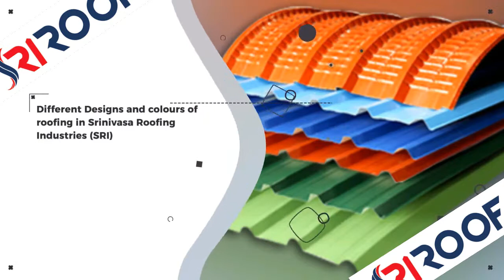SRINIVASA ROOFING INDUSTRIES bhimavaram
Srinivasa Roofing Industries (SRI) was created by a core group of professionals to render roofing solutions of the highest quality & the best possible cost-benefit ratio. SRI commenced commercial production from our Narasimhapuram, Bhimavaram factory in 2014 & recently, we have started (2017) operations in our second unit at Pedaamiram, Bhimavaram. Within a short time, the SRIROOF brand of Srinivasa Roofing Industries became a well-accepted brand for quality & fast delivery. The core products offered are a wide range of colour coated profiles in Galvanized & Galvalume steel. The SRIROOF brand products cater to the domestic market and offer various products for all the segments. SRI offers Trapezoidal & Tile for Roof & Wall cladding panels. We supply flashings, rain water and ventilation accessories required for steel buildings of conventional & PEB type. Our SRI roof/wall panels & accessories are made cold roll formed from colour coated Galvanized and Galvalume steel coils in various thicknesses, colors & coating masses meeting the ISO standards. These products are available in thickness ranges of 0.40 to 0.50 mm. SRI has enforced a strict quality control system from the time the raw materials reaches the factory till the products are loaded on to the trucks for the customers.

SRI has been awarded the ISO 9001:2008 certifications for the Narasimhapuram-Bhimavaram factory.